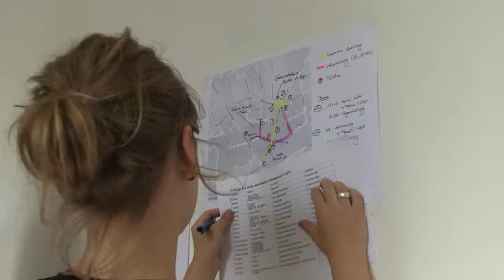MAKING OF NORDSTADT IN BEWEGUNG Teil 4/5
Dokumentation der Entstehung des Lipdub-Videos "Nordstadt in Bewegung" - ein soziokulturelles Projekt der KulturFabrik Löseke mit über 400 Mitwirkenden aus der Hildesheimer Nordstadt.
in Kooperation mit dem Jobcenter Hildesheim. Das KulturwerKer-Projekt wurde zusätzlich gefördert von der Johannishofstiftung Hildesheim, der Bürgerstiftung Hildesheim und der Stadt Hildesheim.

Teil 4: Hauptproben & Dreh auf den Straßen der Hildesheimer Nordstadt

Konzept & Regie: Michael Reumann
Kamera: Michael Reumann, Christopher Bartlett, Jens Koppermann, Jonas Gebhardt,
             Markus Reddmann und Julia Eggers
Schnitt: Michael Reumann